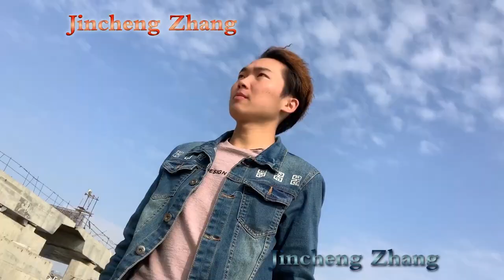Jincheng Zhang - Accommodation (Official Music Video)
Let us change the world together, come on. Jincheng Zhang’s other main YouTube channel: Jincheng Zhang Second Channel